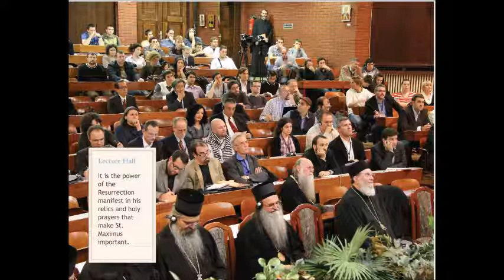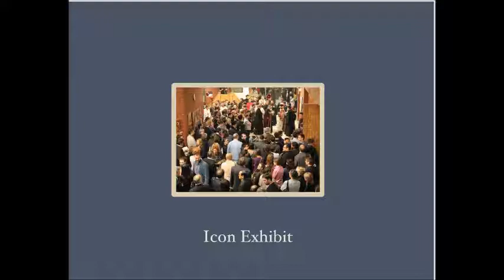Proceedings of the Symposium on St Maximus the Confessor Belgrade, October 18 21, 2012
KNOWING THE PURPOSE OF CREATION THROUGH THE RESURRECTION
Sebastian Press 2013

The present volume is a collection of presentations delivered at the St Maximus the Confessor International Symposium held in Belgrade at the University of Belgrade from 18 to 21 October 2012. The primary motivation for organizing this Symposium arose from a desire to suitably honor the commemoration in 2012 of the 1350th anniversary of the repose of St Maximus the Confessor. Inspired by the enthusiasm and support of many scholars, and most notably by Bishop Atanasije of Herzegovina to whom we owe our heartfelt gratitude, the Department of Patristic Studies of the Faculty of Orthodox Theology of the University of Belgrade in Serbia, in collaboration with the Orthodox Christian Studies Program of Fordham University, organized this international symposium on Saint Maximus under the title: “Knowing the Purpose of Creation through the Power of the Resurrection.”

The Belgrade Symposium brought together the following speakers: Demetrios Bathrellos, Grigory Benevitch, Calinic Berger, Paul Blowers, David Bradshaw, Adam Cooper, Brian Daley, Paul Gavrilyuk, Atanasije Jevtić, Joshua Lollar, Andrew Louth, John Panteleimon Manoussakis, Maximos of Simonopetra, Ignatije Midić, Pascal Mueller-Jourdan, Alexei Nesteruk, Aristotle Papanikolaou, George Parsenios, Philipp Gabriel Renczes, Nino Sakvarelidze, Torstein Tollefsen, George Varvatsoulias, Maxim Vasiljević, Christos Yannaras, and John Zizioulas.